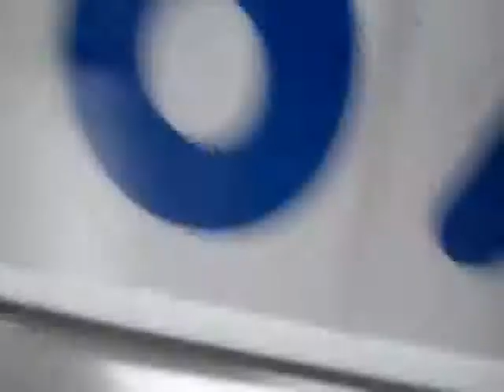family (2.7.11 day 53)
Untitled.swf